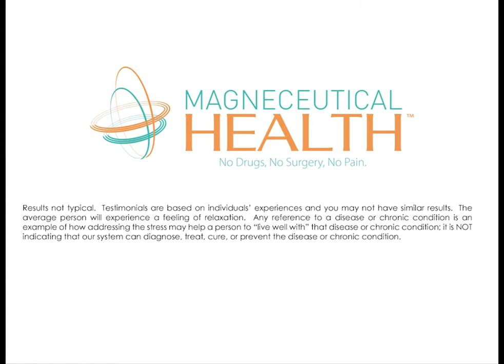CJ Severe Knee ACL Pain